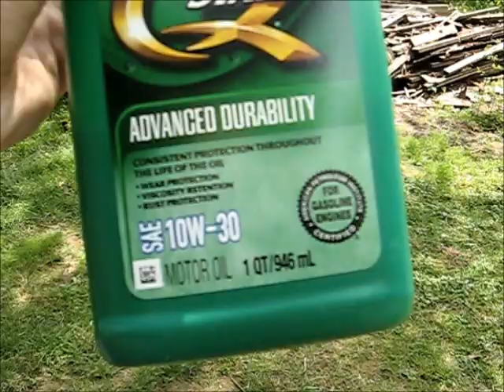Mini Bike Project: Part 2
Finally, an official update to this thing. In this update I tell what I've done, show the new Predator 212cc engine for it, and discuss a few plans.

I got really lazy and didn't feel like sitting down and editing, but it had to be done. I didn't want to end up not ever putting this up, which has happened more than once before.